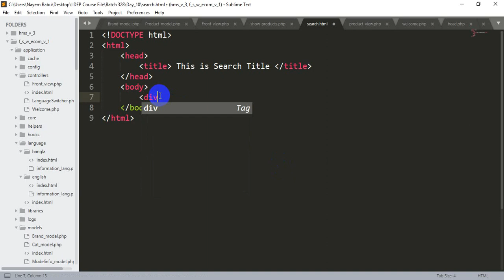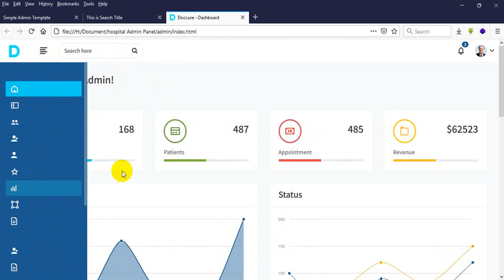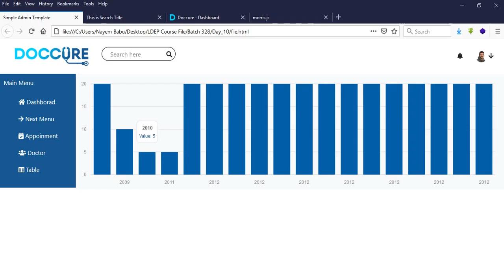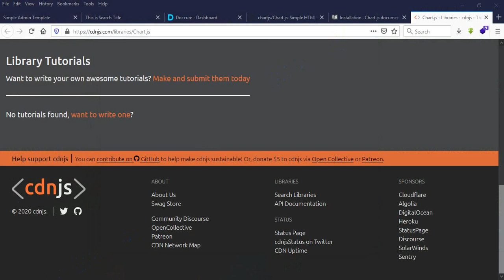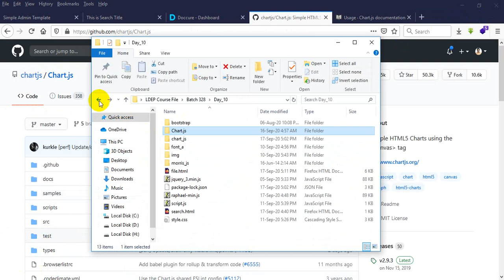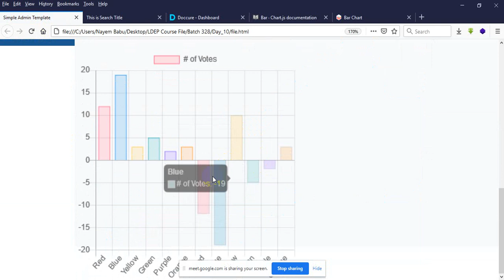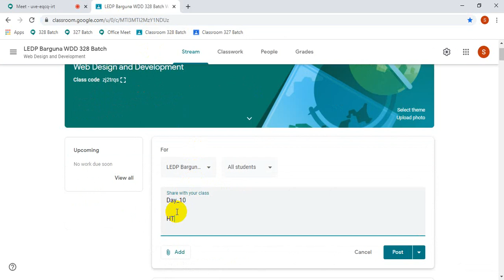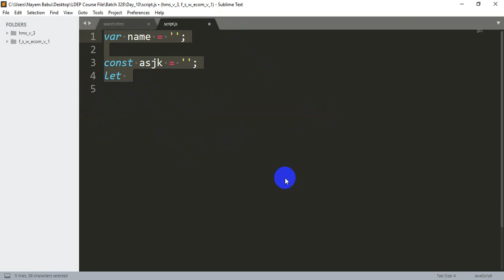Class-10, Date-17-09-2020 Nayem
LEDP Lot-06, Web Design & Development, Barguna  Sadar Batch-327th, Opurba Technology Ltd